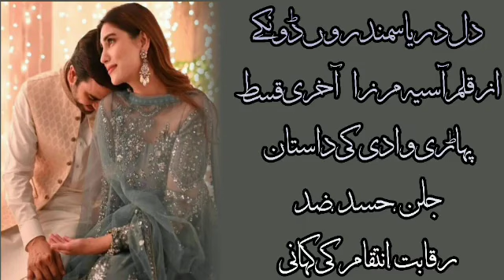Last Episode/Dil Darya Samandron Doongey By Asiya Mirza/Pahari Waadi Ki Daastaan